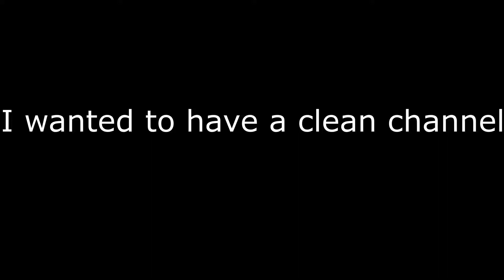Why all my videos are gone ?